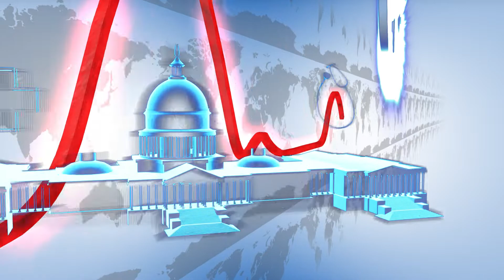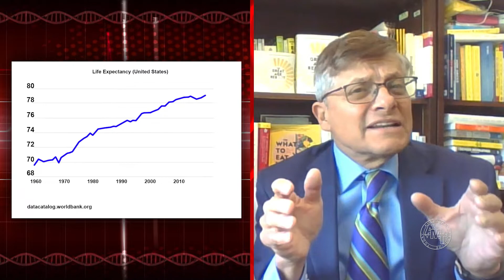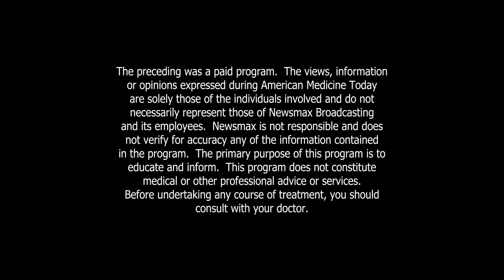American Medicine Today ep.250 Featuring Dr. Michael Roizen, Diane Morgan and Col. Jim Waurishuk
If you would like to know if you are a candidate for the Bonati Spine Procedures, please visit: askbonati.com or call .